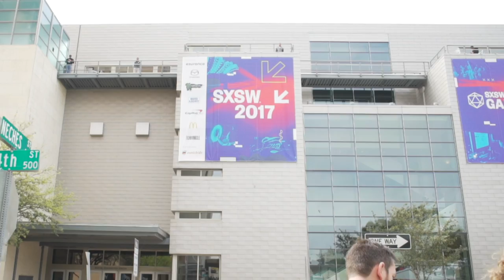Karl Llewellyn, Sanctifly AT SXSW 2017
Karl Llewellyn, Founder of Sanctifly, describes how events such as SXSW let you ‘speed date’ with potential customers”, alongside sharing how Sanctifly have utilised the support of the North American team in Enterprise Ireland.